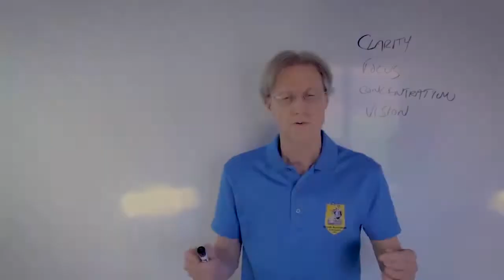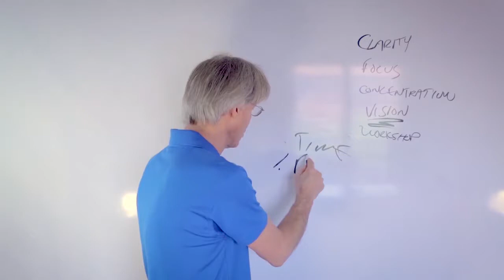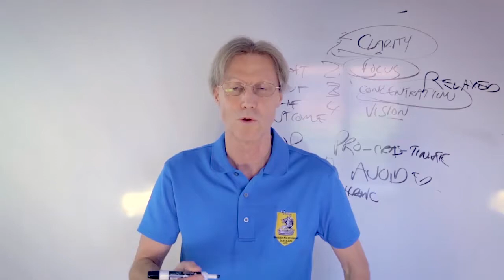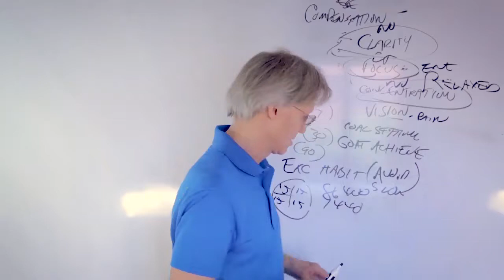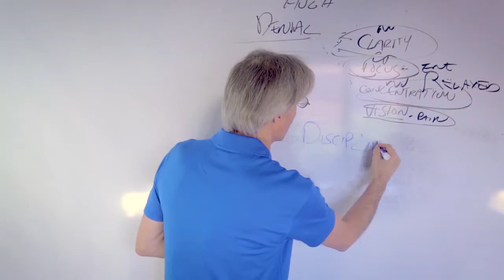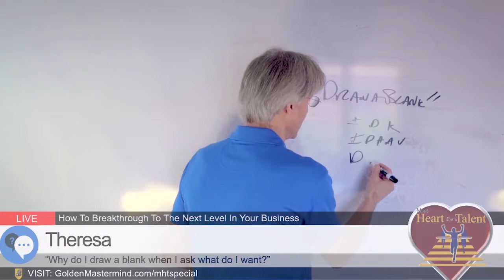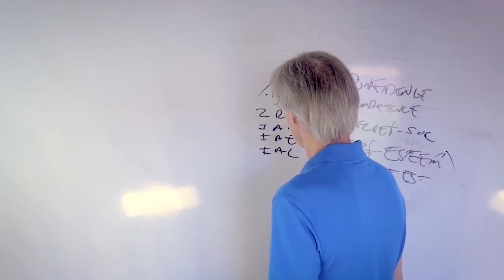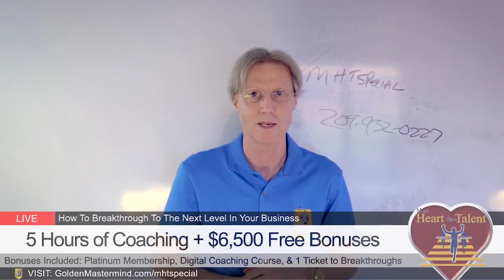EPISODE 423: Why You Do What You Do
In this episode you will learn:

1. Sabotage - Why you sabotage your own success
2. Overcoming your overwhelmed state
3. Getting out of your own way
4. Understanding your cause and effect
5. Relaxed Intensity
6. Understanding the compound effect
7. Developing emotional muscles
8. Breaking down your breakthrough
9. Goal getting - Goal achievement
10. Creating clarity - Being Productive